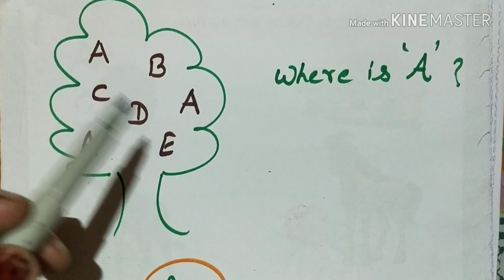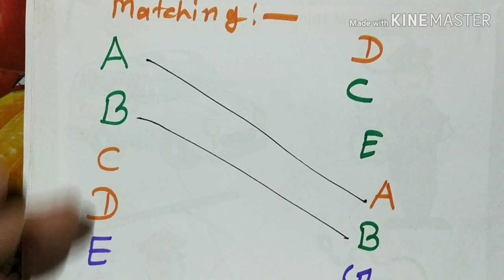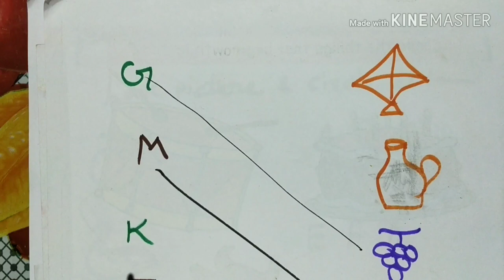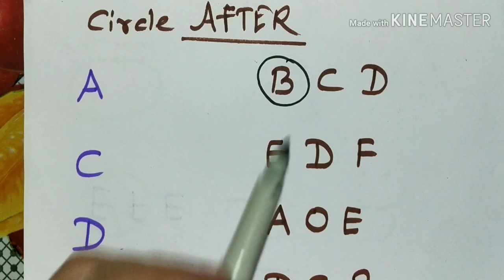Worksheet for Nursery | english worksheet for toddlers | Ideas for english worksheet for kids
About this video- friends maine is video me bachho ke liye englidh ki worksheet kaise banaye ye bataya hai. Bachhe bhi man lagakr padhenge.  THANKU...